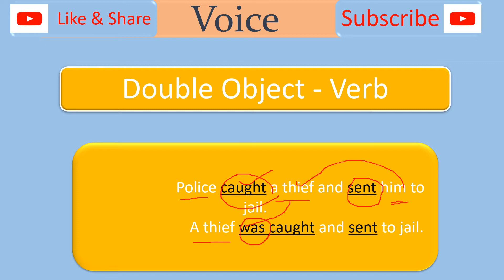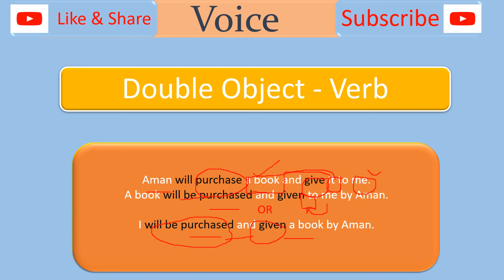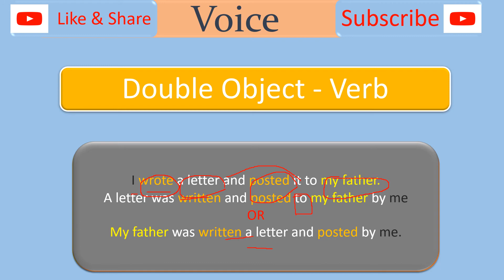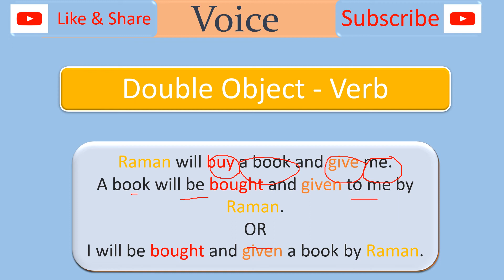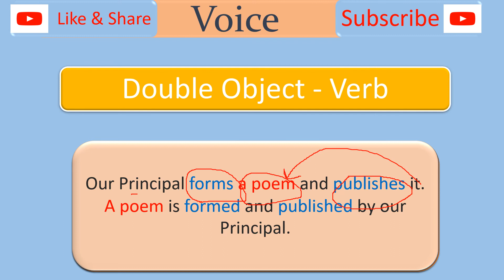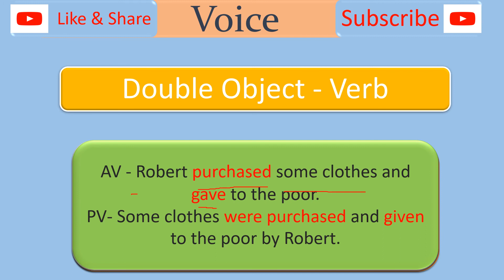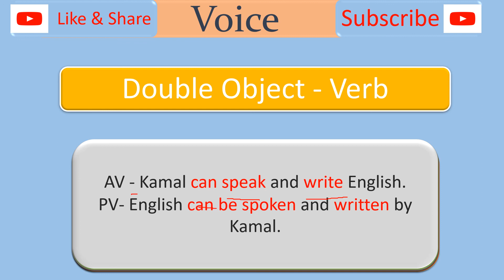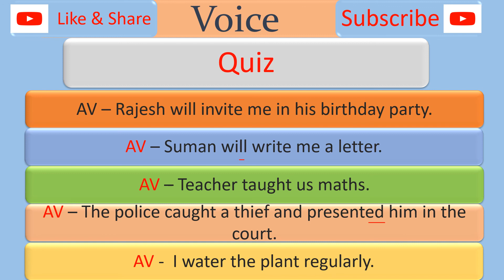Active Voice to Passive Voice - Double Object, Double Verb - For all classes and Competitive exams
Passive Voice of Double Object, Double Verb. How to Make passive voice of Double  Object, Double Verb.
How many kinds of object?
What is Direct Object
What is Indirect Object?

Link for class 8th Social Sci - Politics :- PLsnhBz5BePfyFKup07PtXXbwGiz12AsEo

Link for class 6th Geography :-  PLsnhBz5BePfwP5l5UxtmKjqiISfNg967o

Link for class 7th Geography list=PLsnhBz5BePfzF0QZaxqOTEYOIDLVx_0ei

Link for Class 9th English Beehive list=PLsnhBz5BePfwRlXTKmtgwEJV5U0-GrMJT

list=PLsnhBz5BePfwRVjQbh8Rnw08eZN4gD5un